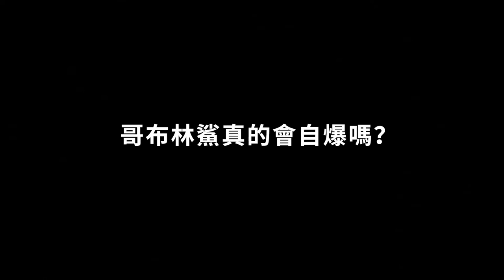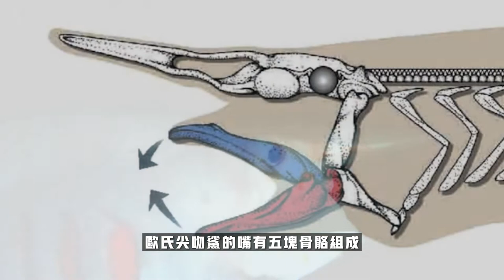【神秘生物】傳說中的魔鬼鯊是什麼？它真的會自爆嗎，帶你來深度了解传说会自爆的哥布林鯊加號說天下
寧為玉碎不為瓦全，真的有鯊魚這麼倔強嗎，一起來看看吧……
【章節】
0:00   《加布林鯊魚的悲情母愛》
2:10   魔鬼鯊是什麼？
3:00   它真的會自爆嗎？
4:08   它是怎麼捕食的
6:40   格陵蘭鯊
7:19   它靠什麼“躺平”
9:50   總結

《加布林鯊魚的悲情母愛》
2004年，作者一行12人乘坐一艘潛水艇進入海洋考察，帶隊的是弗吉尼亞大學的生物教授戴蒙先生，隨著潛水艇不斷下潛，他們突然看到兩條長相十分兇猛的鯊魚，當時的戴蒙先生激動地說：“這是加布林鯊魚，非常珍貴”所以戴蒙先生準備捉住它們，於是他們放了一張大網過去，其中大的母鯊躲過去，而小鯊魚被網住，他們高興極了，拖著小鯊魚慢慢上升，突然潛水艇劇烈搖晃起來，原來是哪條母鯊正在拼命地撕咬漁網，儘管它的嘴被漁網上的倒刺劃破，它還是猛烈的撕扯，但是潛艇繼續上升，母鯊眼見自己阻擋不了潛艇，於是將目光轉向漁網裡的小鯊魚，撕咬起來，作者一行人眼看網裡的小鯊魚被母鯊咬成碎肉。
母鯊在確認小鯊魚被咬死以後，它的身體也慢慢膨脹，眼睛向外凸起，隨後，潛水艇受到激烈震盪，作者向外看的時候，四周的海水已經被血染紅，到處都是一塊塊碎肉……
它——自爆了
在這篇文章發表之前就早有傳聞說在深海裡有一種鯊魚，當它被漁網困住確定無法脫身時，就會自爆成碎片，而且它們皮硬肉厚，自爆後的碎肉像瓷器的碎片，人們把這種鯊魚稱為“魔鬼鯊”。
傳說中提到的“魔鬼鯊”它的學名叫歐氏尖吻鯊，又叫哥布林鯊，生活在深海200米的深度，在這個深度，陽光就照不進來了，所以深海200米以下是漆黑一片，而這種鯊魚在水中會呈現黑色，所以在他生活的區域它幾乎是隱形的，再加上它的數量稀少，所以這個生物是非常罕見的，科學家對他們的了解也非常有限，歐氏尖吻鯊屬於尖吻鮫科，這個科屬目前只剩下歐氏尖吻鯊了，其他全部滅絕，可以說是獨苗了。由於歐氏尖吻鯊的尖吻很像哥布林的長鼻子，所以歐氏尖吻鯊也叫哥布林鯊。
哥布林鯊真的會自爆嗎？
其實目前並沒有任何實質性的證據證明哥布林鯊可以自爆，它也是有標本的，1898年，在日本橫濱捉到了一條完整的歐氏尖吻鯊標本，此後有陸續在太平洋、大西洋各個地方陸續抓到過45個歐氏尖吻鯊標本，如果按照傳言中說的，它寧死不屈的性格，那怎麼可能被捕獲，而且根據我們對標本的研究，歐氏尖吻鯊的肌肉鬆弛柔軟，這使得它沒有像其他鯊魚那樣的速度和力量，所以就不存在上面提到的母鯊追上潛艇並且瘋狂撕咬漁網，這種操作歐氏尖吻鯊是做不出來的，它皮膚鬆弛也不是像文章裡面描述的皮硬肉厚，就算歐氏尖吻鯊爆炸，他的肉也不會像瓷器的碎片，所以這個傳說是捏造出來的謠言。
它是怎麼捕食的？
根據研究表明，劍吻鯊下頜彈出速度高達3.14米每秒，是所有鯊魚中最快的進攻速度之一，它的嘴發射的距離最長可以到它身長的百分之九，他的這套技能就是為了彌補它速度和力量上的短板，他到現在都沒有滅絕也算是老天爺賞飯吃了，自己不用費力捕食，直接躺平，等著食物到了它的嘴邊，嘴過去吃了就行了，這個說法可以有科學依據的，因為它生活在深海中沒有陽光，我們剛才也提到了他在水里面呈現黑色，幾乎是隱身狀態，因為它的皮膚是半透明的，即使有一點光，他也能夠起到很好的偽裝作用，再加上它行動遲緩，鰭很小而且柔軟，說明它很少游泳，是一個典型的慢遊鯊魚，根據以上的特徵說明尖吻鯊是一種伏擊捕食者，人家捕食靠的不是蠻力，而是策略。